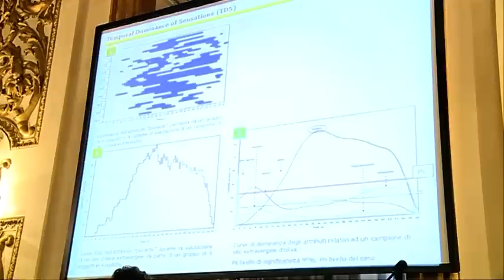FIRENZE CONCORSO OLIO AIRO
A palazzo Medici Riccardi di Firenze la cerimonia di premiazione della seconda edizione del concorso "Liquor d'ulivi". L'iniziativa è stata di A.I.R.O., associazione internazionale ristoranti dell'olio e è stata dedicata agli extravergine di alta qualità.